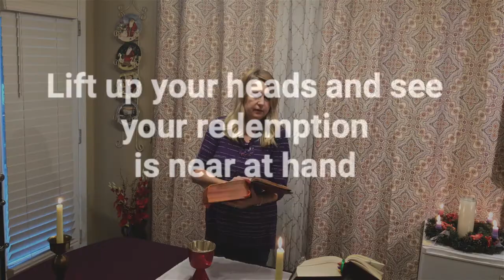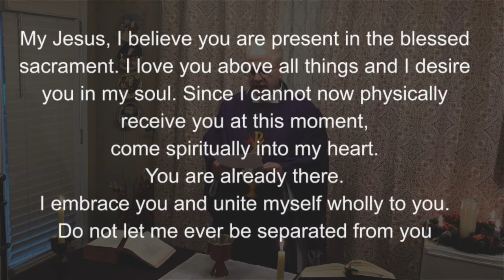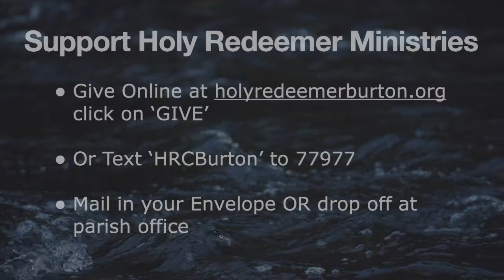Wednesday Mass 12-23-20 | Fr Steve